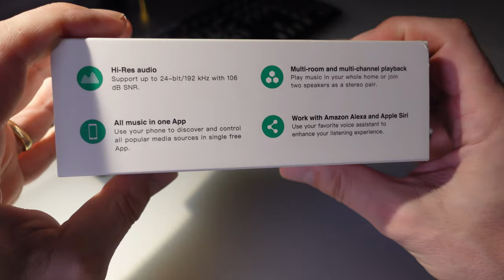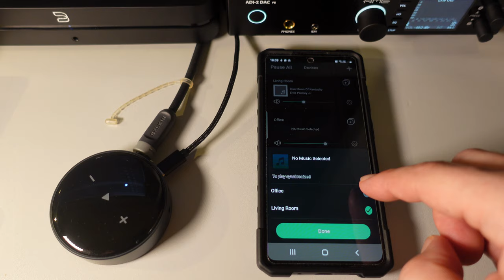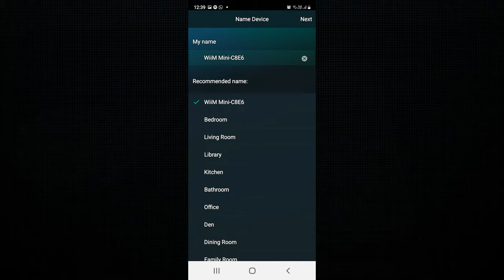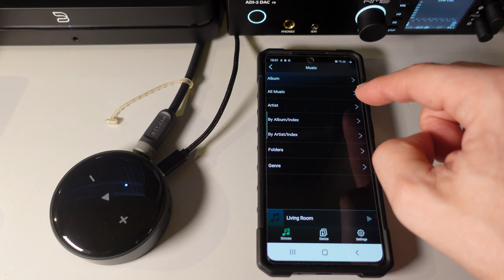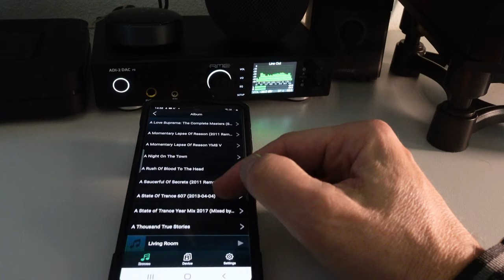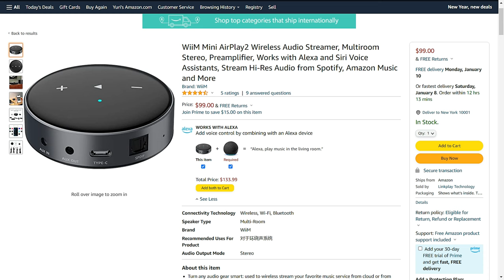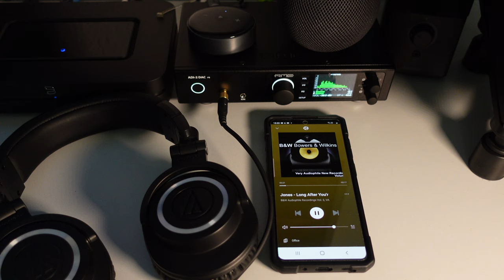WiiM Mini Wi-Fi Music Streamer: Is it worth the Hype?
Join me as I dive into the world of budget-friendly music streaming with the WiiM Mini. With its versatile capabilities including Airplay 2, Bluetooth 5.0, Wi-Fi and Multiroom, this compact streamer packs a punch at only $99. Watch my review to see how it stacks up in terms of performance and sound quality.

To purchase the WiiM Mini on Amazon, please

B-Roll:
Kelly L from Pexels
Tom Fisk from Pexels
Tiger Lily from Pexels

AMAZON RECOMMENDATIONS